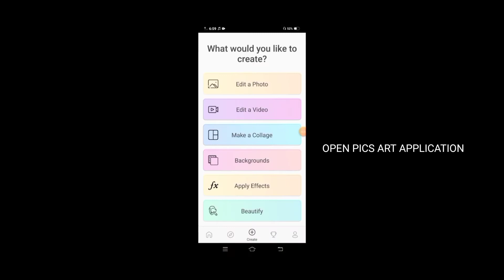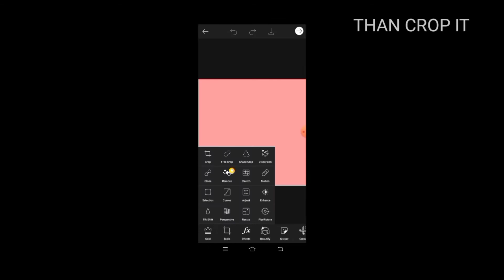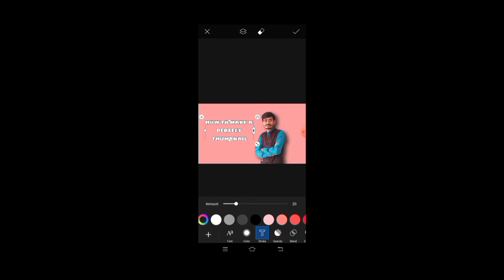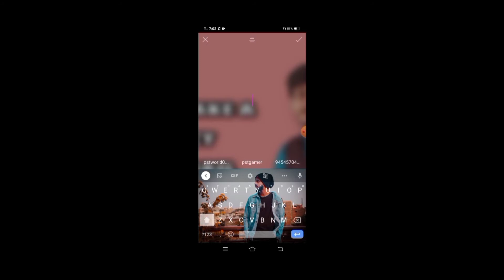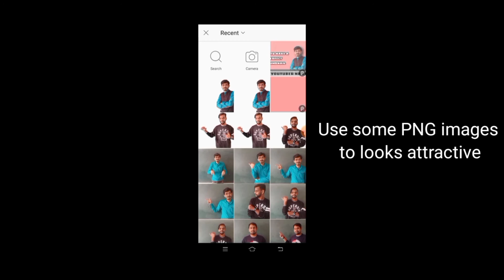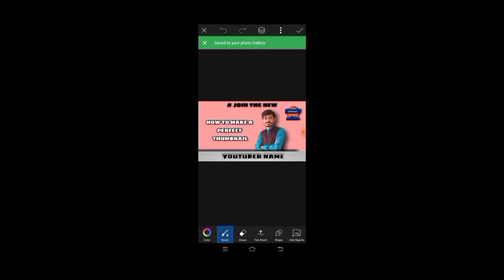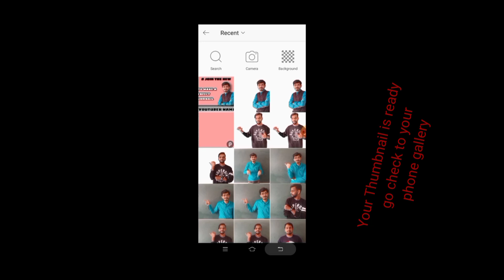Thumbnail Maker Review in Hindi - youtube thumbnail kaise banaye | Make thumbnail on mobile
Guys is video mein maine aapko bataya hai ki aap mere jaisa thumbnail kaise bana sakte ho apne smartphone se for more information watch this video till end.

Today I'm sharing exactly how I create youtube thumbnails in 2020.
○ how to design youtube thumbnails with picsart